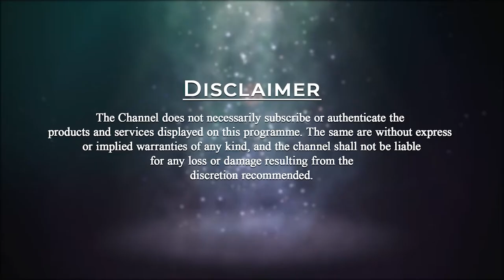Powerful Speech By Sri Datla Hanumanta Raju Sir At PMC Hindi Program New Delhi| PMC English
Empowering message by Sri Datla Hanumanta Raju sir, Chairman of the PMC Trust and Ex. President of ICSI.
"Pyramid Meditation Channel (PMC) is the result of the vision of Brahmarshi Patriji who believes that only the practice of Anapanasati Meditation and living as Vegetarians can build a truthful society."

PMC envisions and endeavors to make universal spiritual truths reach the whole of mankind through positive media. The intent of Pyramid Meditation Channel is to achieve and establish a society which has as its fundamental traits as vegetarianism and non-violence. PMC aspires to establish a peaceful meditative world. PMC is a weapon to spread truths on spiritual and holistic living through the messages of a multitude of gurus and spiritual masters across the world.

PMC is the VOICE of all pyramid masters and is meant to spread the great truths of pyramid energy and Anapanasati Breath-Meditation throughout the globe.